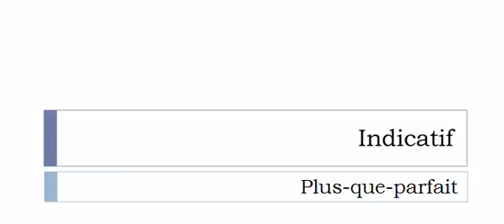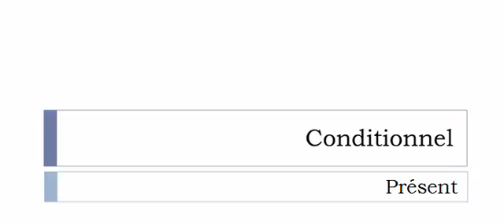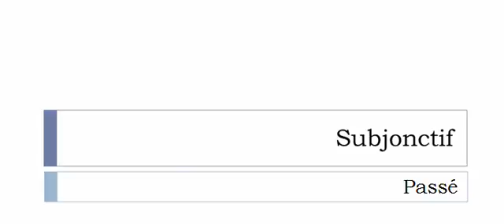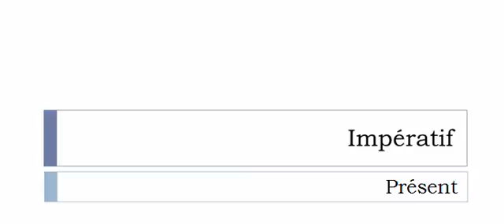Aprender francês = Conjugação = Verbo = Exempter